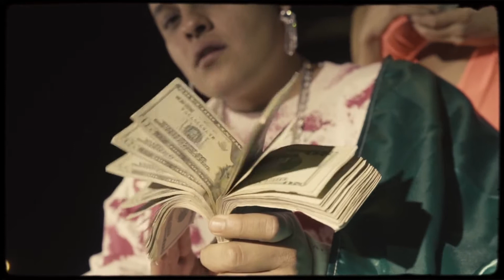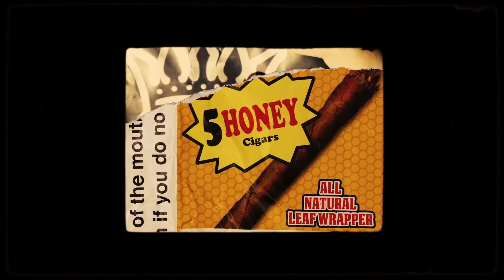DAZONER MODO RELAJADO OFICIAL VIDEO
DOZONER MODO RELAJADO